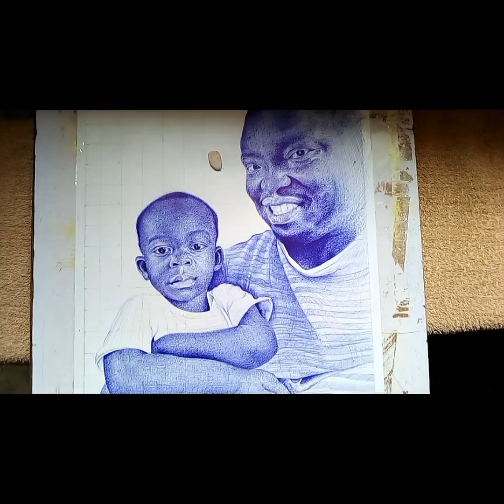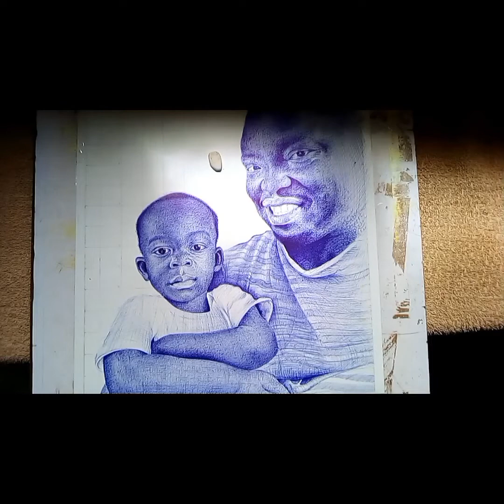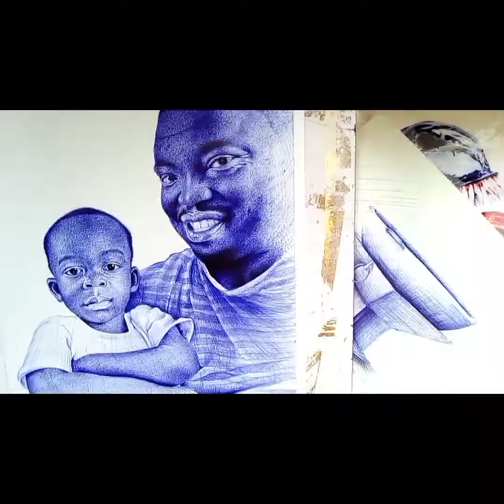BLUE PEN SHADING countdown no.100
pen drawing